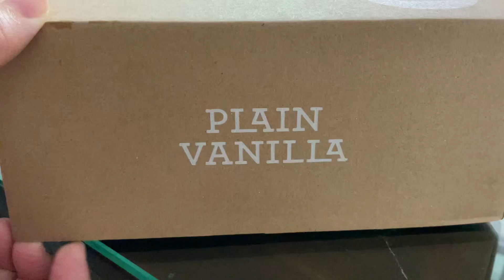Plain Vanilla Cupcakes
Flavours: White Chocolate Strawberry and Lavender earl grey